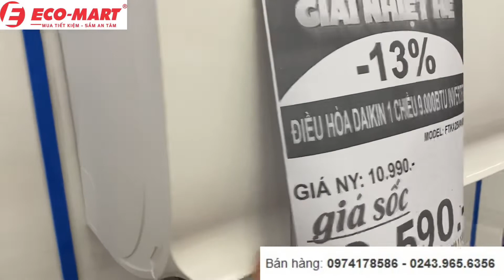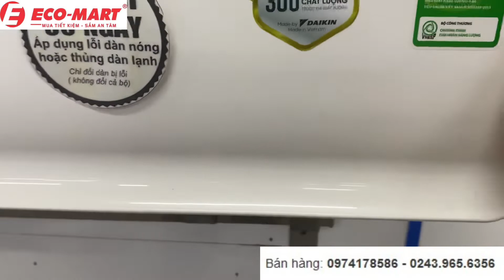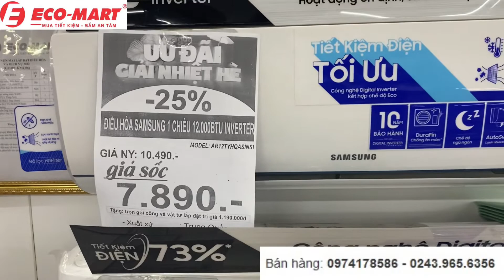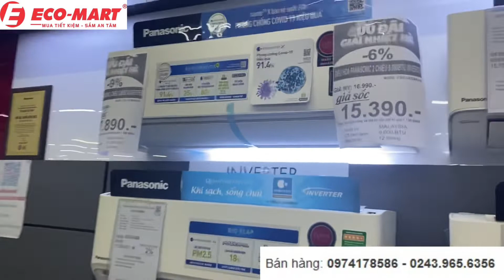Giảm giá sốc các mặt hàng điều hoà từ 27.6 đến 3.7. Tặng công và vật tư lắp đặt trọn gói